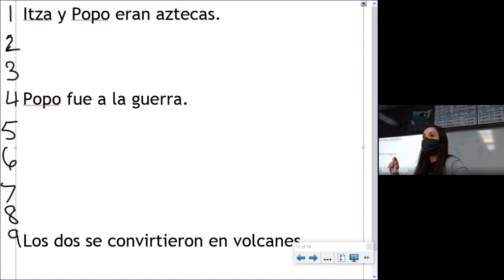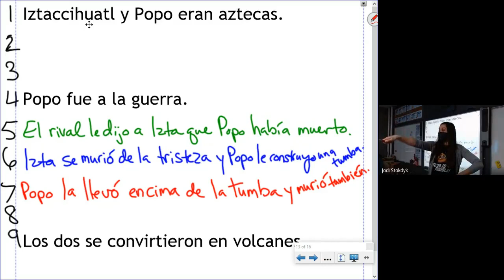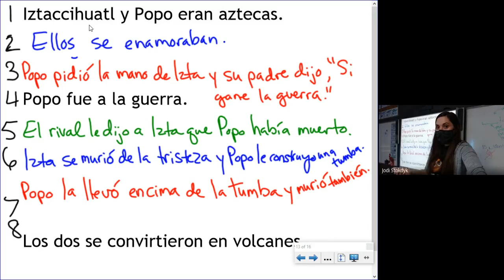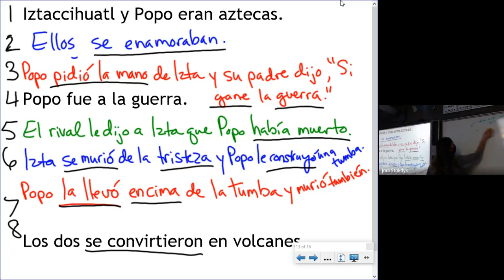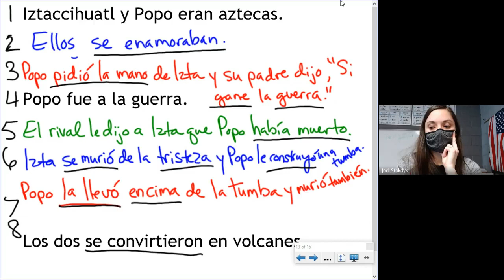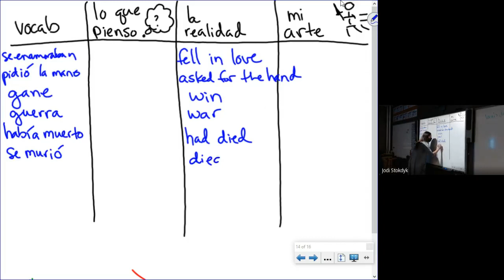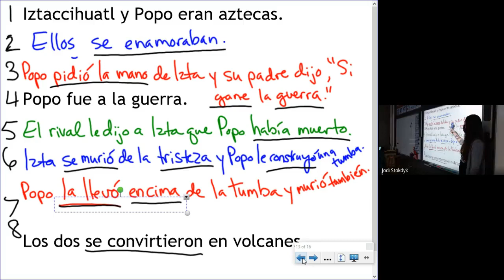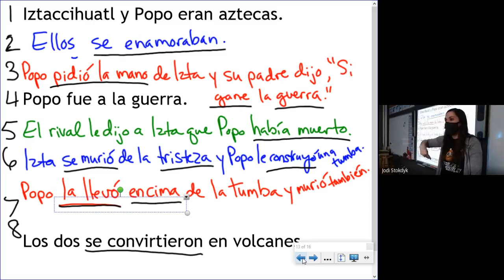C2 P3 L2 Extension - Iztaccíhuatl y Popocatepetl - Spanish 3/4